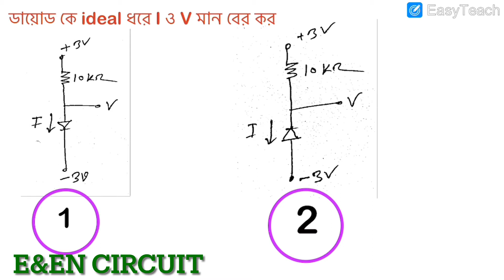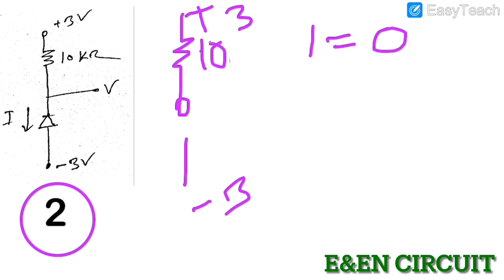Diode math bangla [10] ডায়োড ম্যাথ -পর্ব ১০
Diode math bangla & ডায়োড ম্যাথ
diode
diodes explained
diodes explained bangla
diode math
diode math problem
diode math solution
diode maths
diode circuit math
diode math resonance
ডায়োড ম্যাথ সমাধান (diode series configuration) lecture-01
ডায়োড ম্যাথ

Electrical engineering job preparation
Electronics engineering job preparation
Telecommunication engineering job preparation
Duet admission